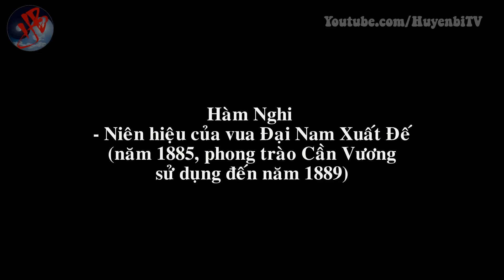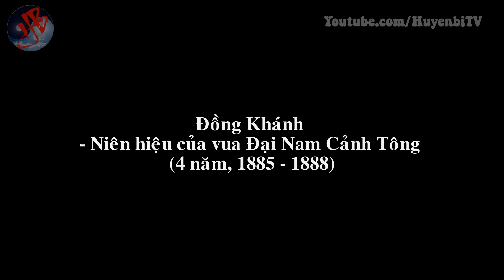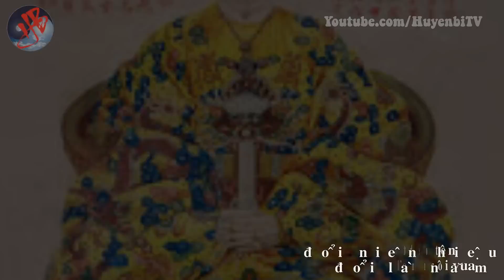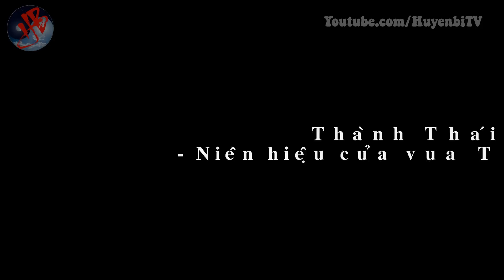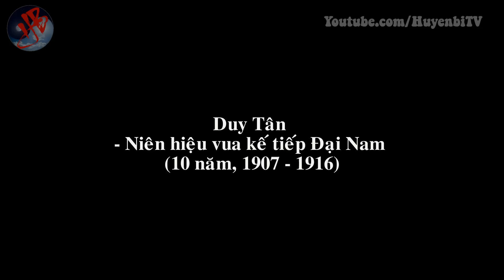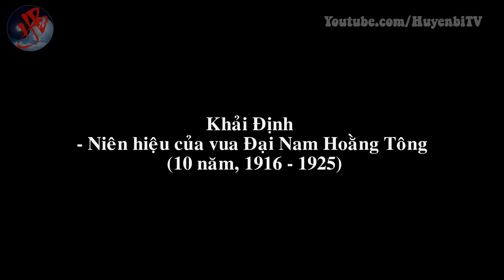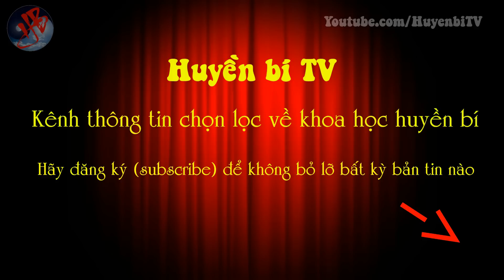Giải mã ý nghĩa niên hiệu của các hoàng đế Việt Nam triều Nguyễn (Phần 2)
[Huyền Bí TV] - Việt Nam thời các hoàng đế trị vị, việc đặt và ban hành hiên hiệu đều có liên quan mật thiết đến ý chí chính trị của hoàng đế. Bằng hình thức niên hiệu, hoàng đế đã đưa ý chí chính trị của mình thẩm thấu vào cuộc sống thường nhật của quốc gia. Hãy cùng Huyền Bí TV ôn lại những kiến thức lịch sử nước nhà bạn nhé!